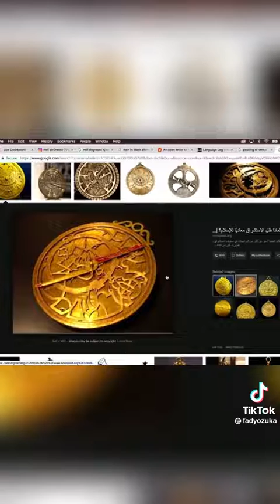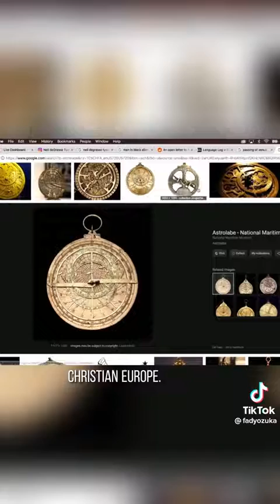Stars and Astrolabes - Neil deGrasse Tyson × Joe Rogan